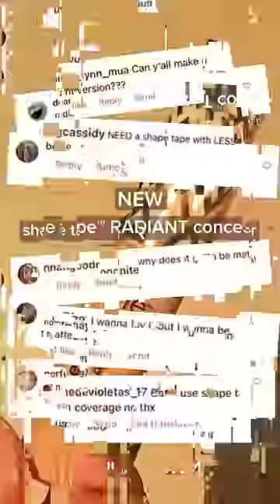JUST DROPPED 📣 New shape tape™ RADIANT concealer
You asked, we listened! Meet NEW shape tape™ RADIANT concealer. You're going to love her.

- medium coverage, radiant “no-makeup” finish
- seaberry AKA nature’s beauty fruit drenches skin in omega fatty acids, antioxidants & vitamins for a healthy appearance
- featherlight formula looks effortless & fresh
- photoluminescent complex neutralizes dark circles & brightens for the look of 8+ hrs of beauty sleep
- triple hyaluronic acid blend for 24-hr hydration
- undereyes & texture look smoother in seconds
- vegan & cruelty-free